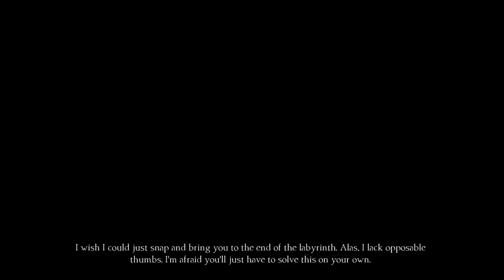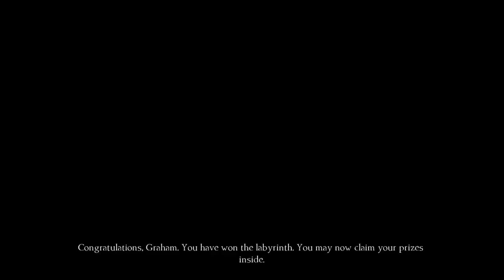King's Quest - Chapter 4 (Part 3: Thin Ice) - pawdugan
As the puzzles go on and on and on, the story only gets more confusing.